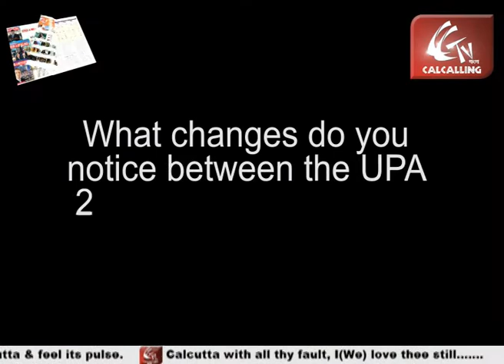Dr.Bindeshwar Pathak - Exclusive Interview